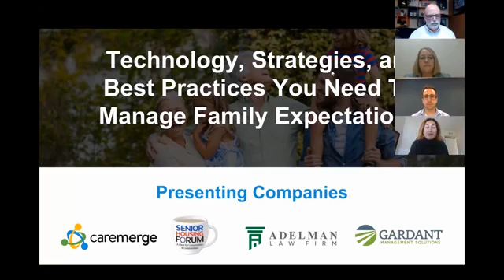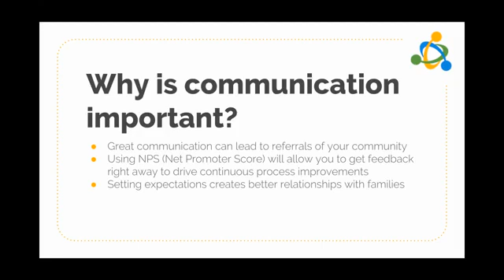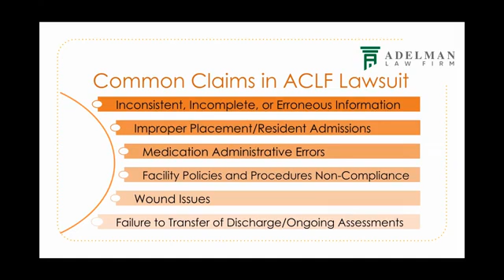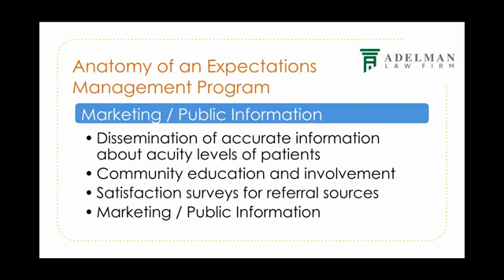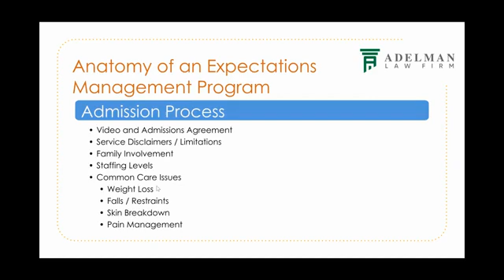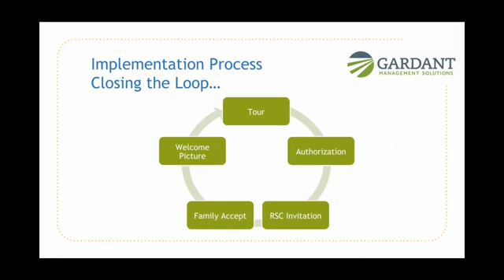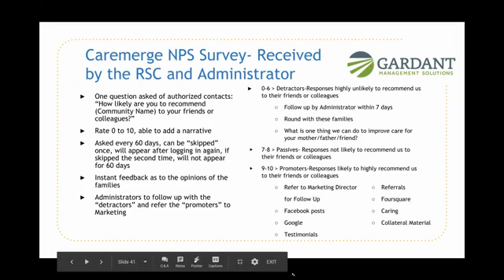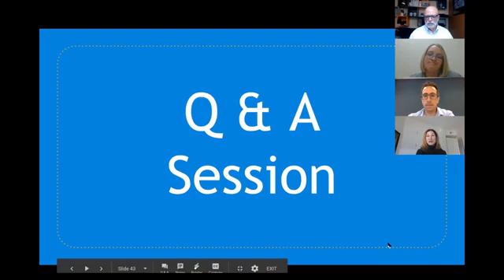Technology, Strategies, and Best Practices You Need to Manage Family Expectations Webinar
Caremerge and Senior Housing Forum have brought you an exclusive webinar about strategies and best practices for managing family expectations. Rebecca Adelman, Founder/Attorney of Adelman Law Firm, PLLC discusses the structure of an expectations management program for a senior living community. This webinar also features Kim Mead, Director of Engagement for Gardant Management Solutions, presenting their best practices on launching a family engagement program throughout their 60 communities. This is a must-watch if you are looking to engage better with your loved one’s families!